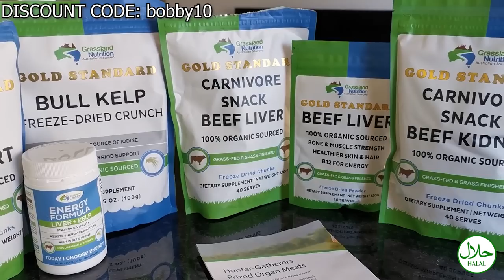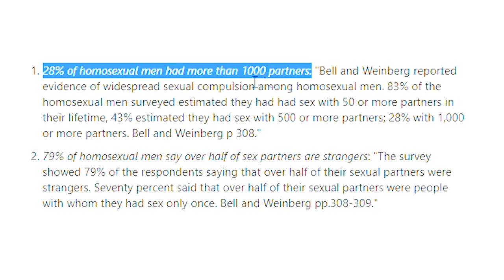LGBT went too Far (They come for the Children)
DC Pride gets degenerate sav says. I would add that the whole LGBTQ Movement has been degenerate since his inception. They are coming for the children now. Indoctrinating young Kids into their LGBT Gender bender ideologies. There are essentially Two Genders : Male and Female. The rest is a kink, a fetish, a mental illness, or highly likely all of it combined.
Gender Fanatics claim that there are those pronouns:

zie zim zir zis zieself
sie sie hir hirs hirself
ey em eir eirs eirself
ve ver vis vers verself
tey ter tem ters terself
e em eir eirs emself

Yeah right!

ORTHODOXY AND THE KINGDOM OF SATAN :
ORTHODOXY AND THE RELIGION OF THE FUTURE